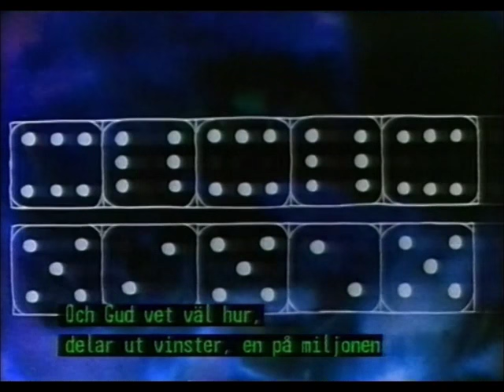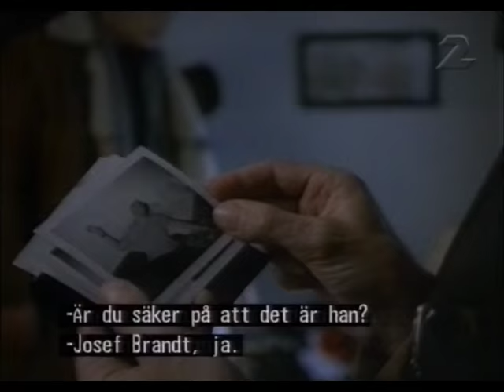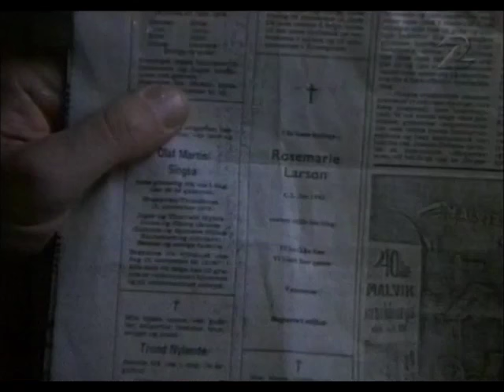Sinkadus - Del 4 av 6 (Tv-serie SVT 1980)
Uppföljare till tv-serien "Ärliga Blå Ägon".
Anmärkning: SVT textade av misstag 1,5 min. i början av del 4.
Regi: Leif Krantz
En rånarliga bestående av Conny Klack, Josef Brandt och Robert Bintje rånar en värdetransport med guldtackor. De gömmer sedan guldet i bagaget till en stulen och falskskyltad bil som hämtas av ligans fjärde medlem, Ros-Marie Larsson. Det slumpar sig dock så att de lämnat rånbytet i fel bil, en bil med exakt samma registreringsnummer som den falskskyltade.
Detta nummer är HAM 753."

Hans Ernback - John Hissing
Mona Seilitz - Ros-Marie Larsson
Nils Eklund - Josef Brandt
Leif Magnusson - Conny Klack
Tommy Nilsson - Robert Bintje
Stig Ossian Ericson - Kommissarie Simonson
Stig Engström - Kriminalassistent Prytz
Birgit Carlstén - Sångerskan
Gun Jönsson - Husmor
Olof Bergström - Tryffelsvinet
Palle Granditsky - Direktör Spoof
m.fl.